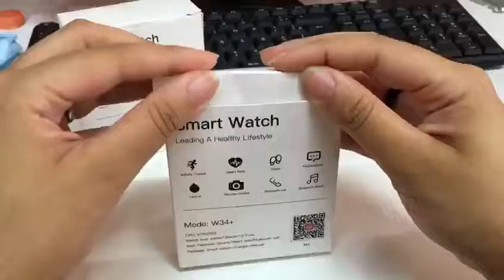Relógio Smartwatch Iwo 8 Lite com App Atualizado Mactive2